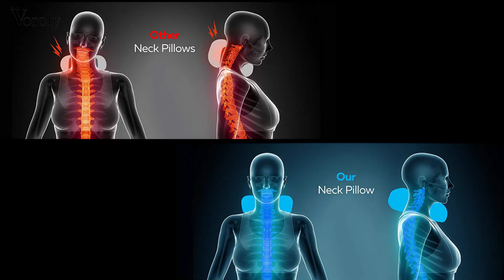Voroly Travel Pillow 100% Pure Memory Foam Neck Pillow,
Neck Pillow for Airplane Travel
100% Pure Memory Foam, Comfortable and Breathable 360° Head & Neck Support
Voroly ,the highest quality materials, the most perfect design, the best service attitude, to create the biggest surprise for you!!! The neck pillow for airplane travel with ergonomically designed, with the latest research and development of filler technology, 100% high-quality memory cotton material, soft and breathable, high rebound pure memory foam, 5 seconds return technology

【 Size】: 11.8 x 11 x 4.7in
【 weight】: 272
【 Pillow core material】: Polyurethane
【 Outer set】: ultra-soft spandex
【 Feel】: Soft slow rebound
【People】: Commuters, motorists and tourists and other groups

Included:1 X Travel Pillow
1 X Storage bag
1 X Earplugs
1 X 3D eye mask